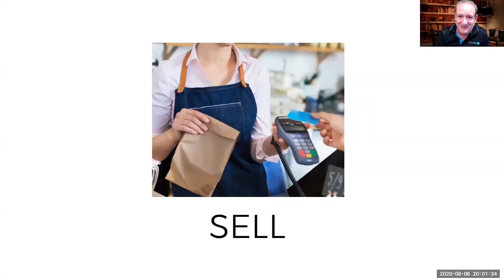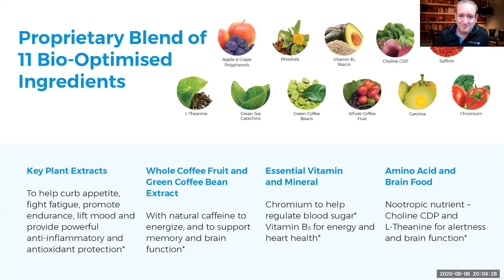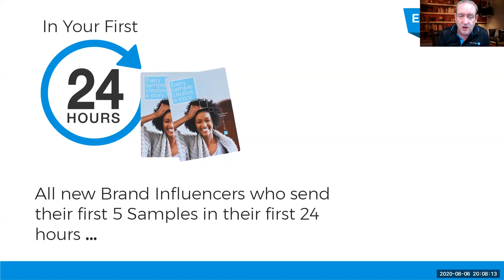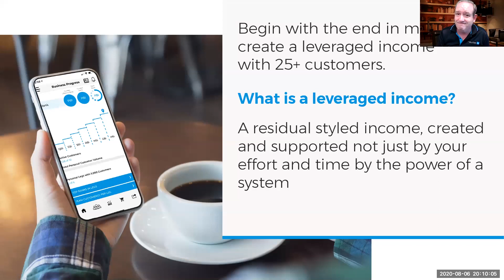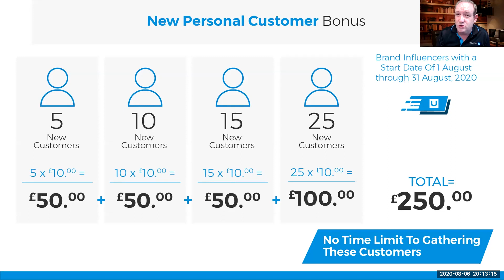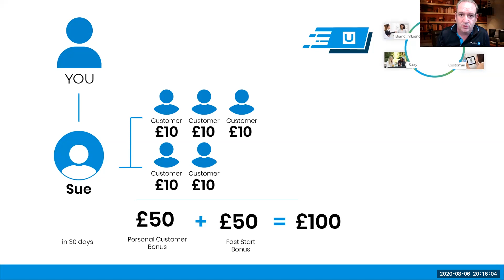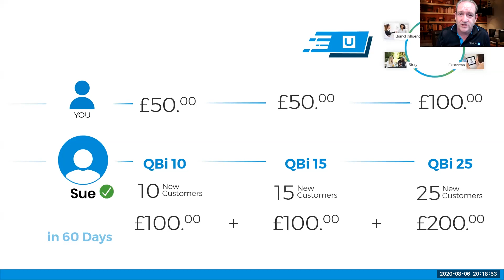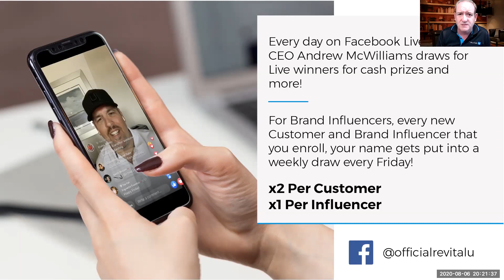The Revital U Story told by Global Brand Influencer Paul Gibbons 6th August 2020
Join Paul Gibbons (Gibby) Global Brand Influencer & founding Top Performance Council member as he explains this amazing opportunity. Changing the Industry yet again. take a look for yourself you will love it. get a customer get paid Instantly😮😮 Yes you read that correct we now have INSTAPAY get paid instantly every time you get a customer you get PAID INSTANTLY!

Please ONLY GET BACK TO THE PERSON who sent you this link.